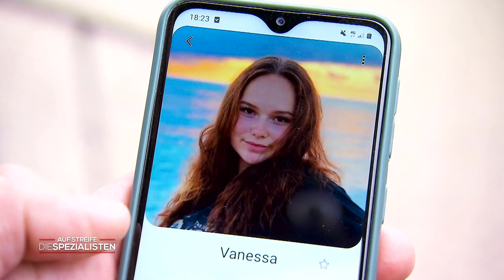Mit HAMMER geschlagen 🔨 Wie kam's zur Panikattacke der Tochter (21)? | Die Spezialisten | SAT.1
Ein Mann kommt nach Hause und findet seinen besten Kumpel schwer verletzt im Keller vor. Was ist passiert und wo ist die 21-jährige Tochter des Mannes?